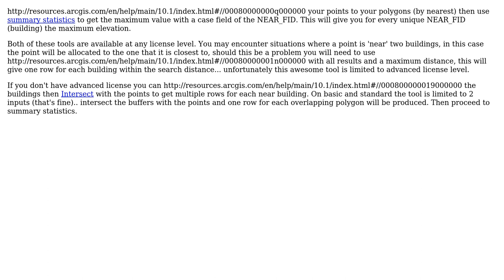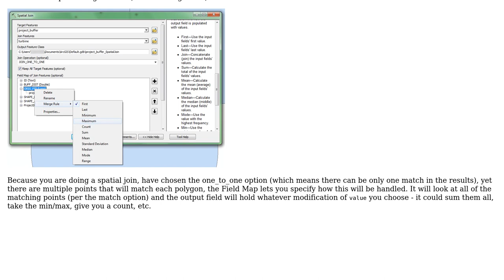GIS: Get max value from multiple points surrounding buildings (2 Solutions!!)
GIS: Get max value from multiple points surrounding buildings

With thanks & praise to God, and with thanks to the many people who have made this project possible! | Content (except music & images) licensed under CC BY-SA | Music | Images & others | With thanks to user TsvGis user PolyGeo user Michael Stimson user Chris W and the Stack Exchange Network Trademarks are property of their respective owners. You are responsible for your own actions.